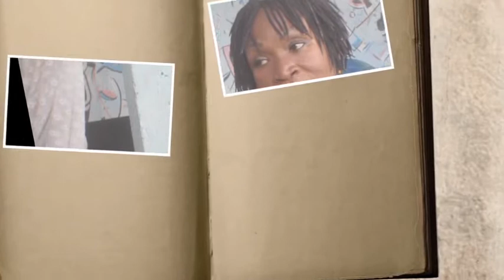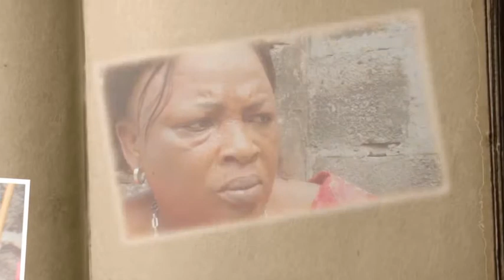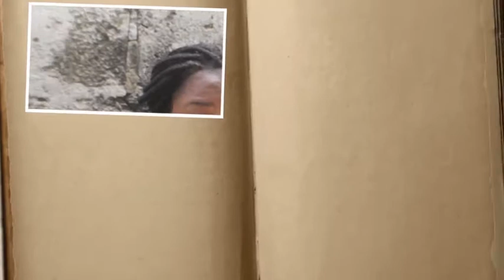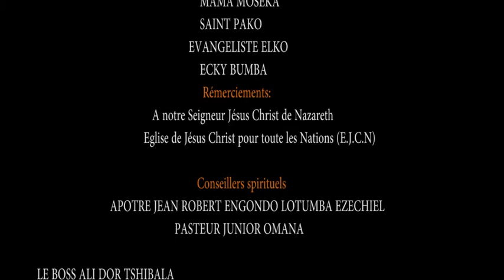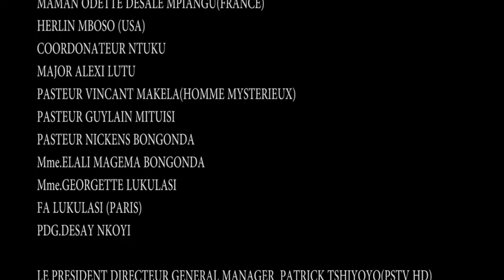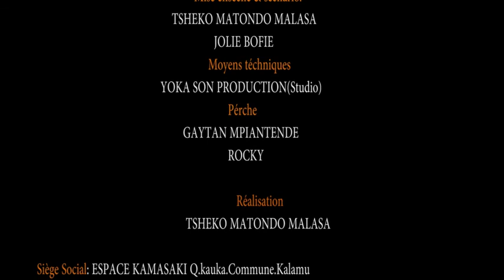SÉRIE :TEMOIGNAGE EPISODE 1 avec MOSEKA, ELKO,PAPA TSHEKO,JOLIE BOFI, ST.PAKO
A NE PAS RATEZ VOTRE EPISODE ET PARTAGER SVP